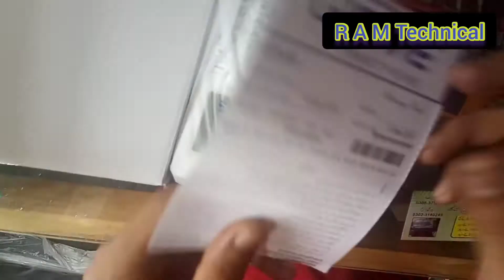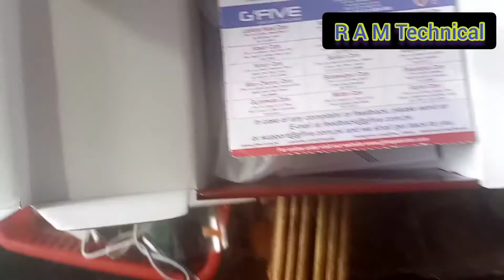gfive Rock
bhot acha mobile hai